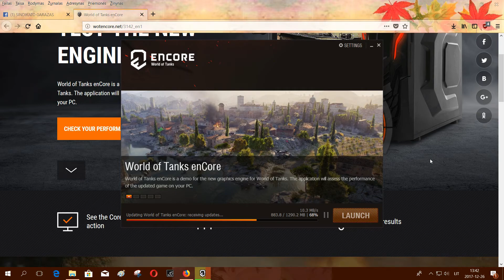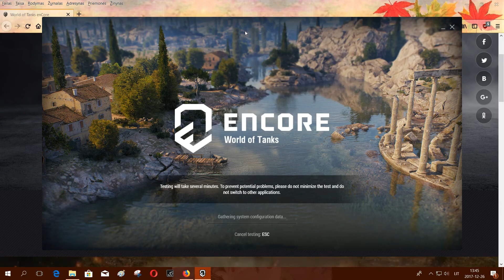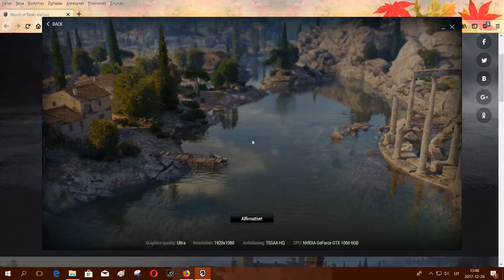World of Tanks enCore. I5-2500K+GTX1060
I5-2500K 4.8GHz  + GTX 1060 6GB - 19256